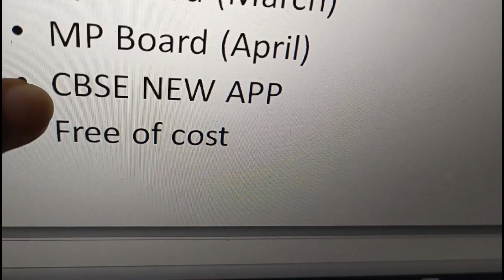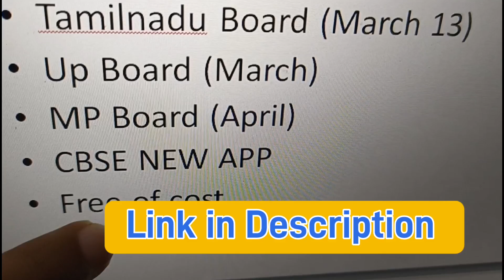Exam date announced | class 10 | class 12 | cbse update